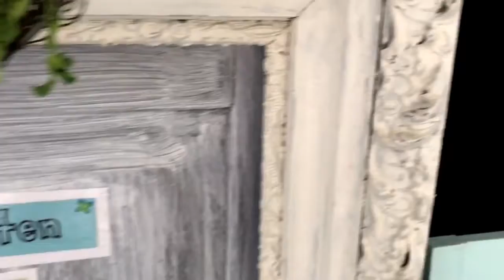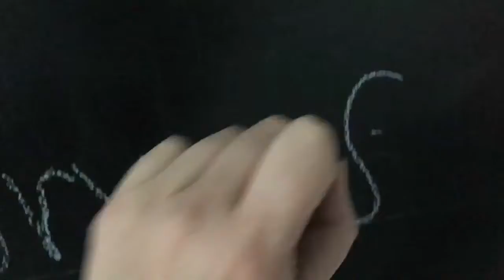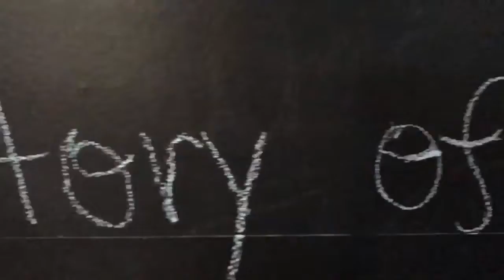Farmhouse shabby chic! Let's Paint & whitewash!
This is a quick overview of us in action painting and white washing items around our home to create a fresh, airy, farmhouse, shabby chic look as well as a brief collage of items that I've painted in the past that add freshness, whimsy, and character to our collection of decor, furniture, etc! Most of these items were thrifted, yard sale finds, or simply super inexpensive!